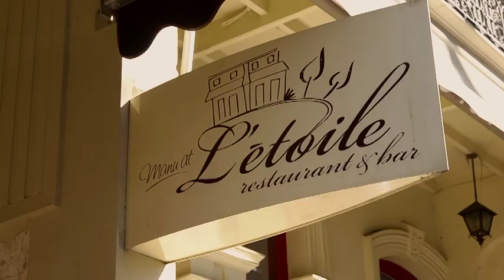Manu Feildel - GFWS 2012 Intro